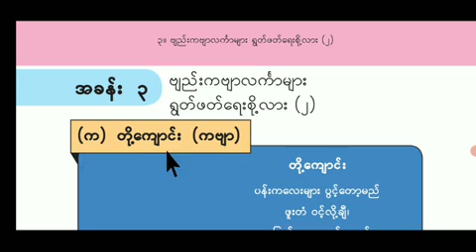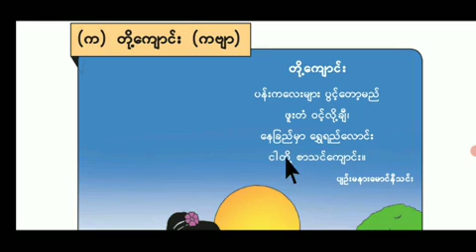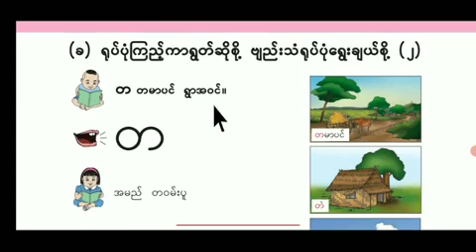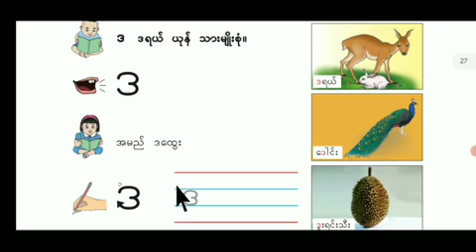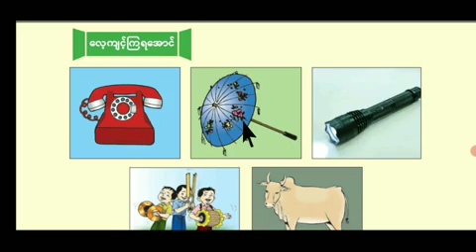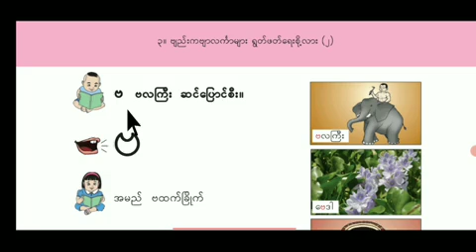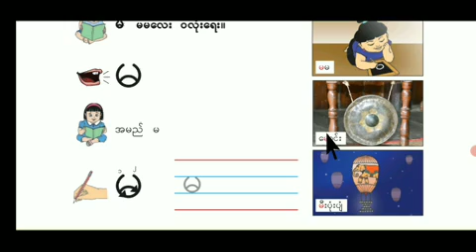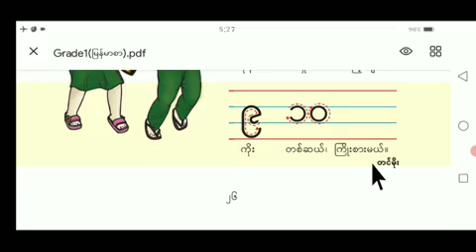Rohingya daily Burmese learning process.